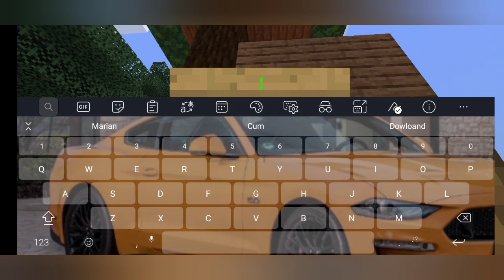Punem 3 abonați pe perete minecraft